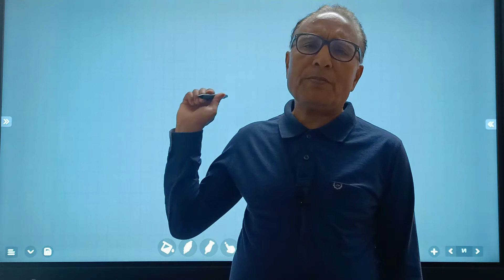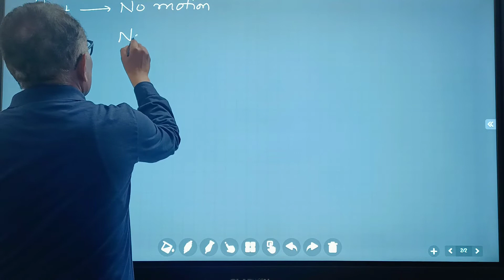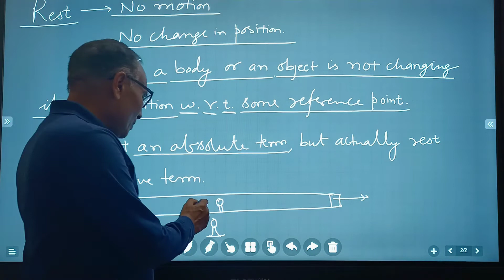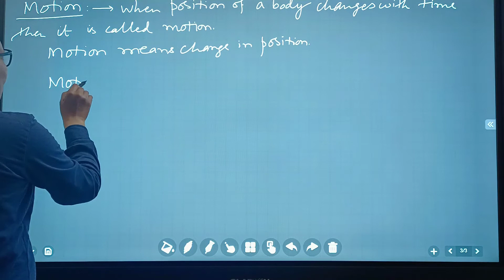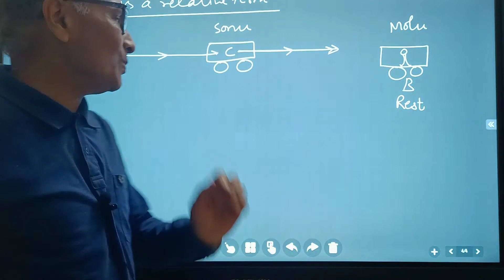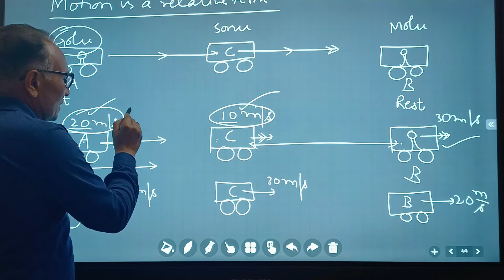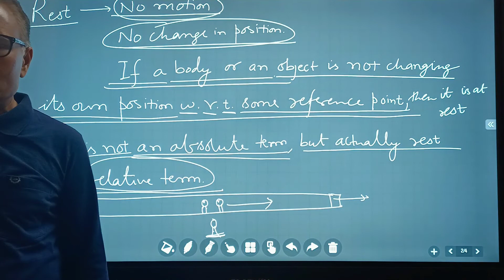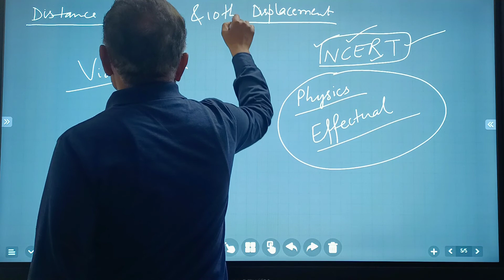Class IX | Chapter 1 - Motion | Lecture 1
Motion, Rest, Relative Motion, Relative Rest